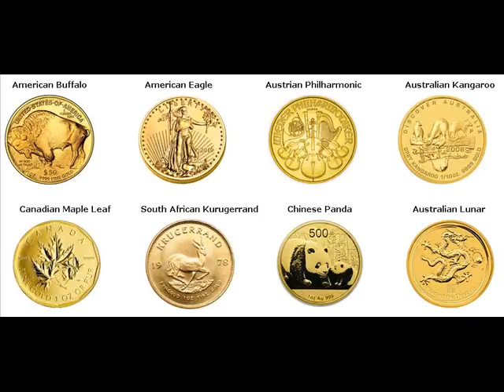Gold Coins For Sale Nanping China